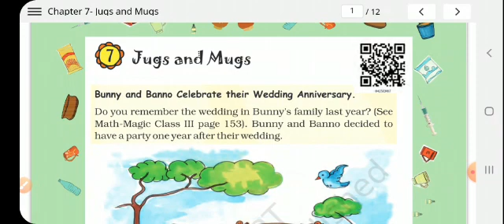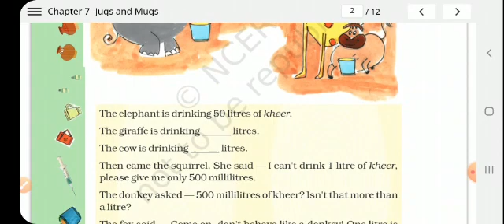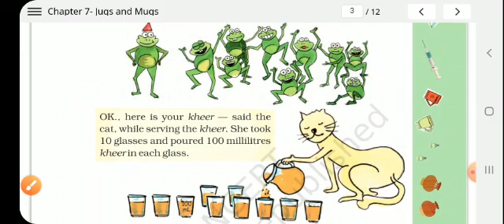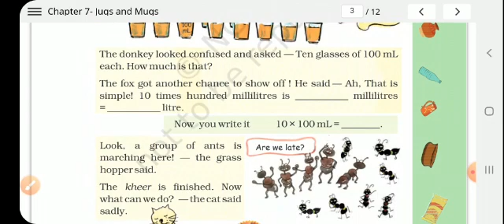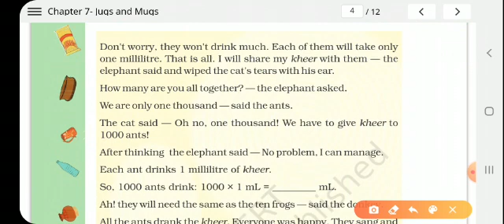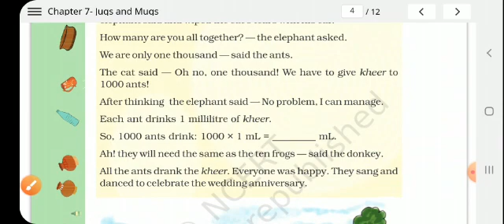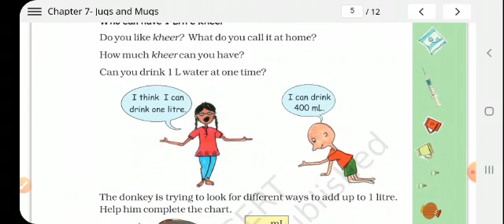Class 4, Mathematics, Topic "Introduction Jugs and Mugs" by Miss Sonika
Topic "Introduction Jugs and Mugs" by Miss Sonika